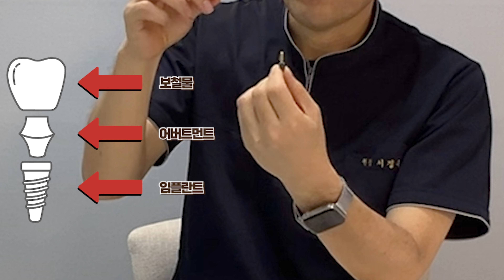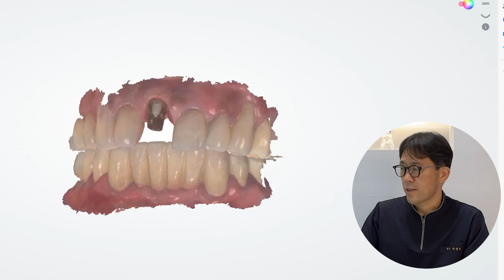임플란트 A/S 총정리 Implant A/S Summary#임플란트부작용#임플란트AS#임플란트#디지털임플란트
안녕하세요~
평범한 동네치과의사 서정욱입니다.
오늘은 타치과에서 하신 임플란트를 쓰시다가 문제가 생겨서 저희 병원으로 AS 받으러 오신  다양한 케이스를 소개해드리려고 합니다.
이환자분은 타치과에서 임플란트를 여러개 하시고 , 이사로 예전 병원을 못가니까  저희 병원에 오시게 됬는데요. 각각의 임플란트마다 다른 방법으로 AS를 받게 되셨습니다.
임플란트를 하시고 잘 쓰시다보면 임플란트가 흔들리기도 하고 보철물이 빠지기도 하는 일이 더러 생기는데요. 간단하게 그 해결 방법을 설명해드리겠습니다.
먼저 임플란트 크라운이 빠진 경우에는 접착제만 바꿔서 다시 붙여드리면 되니까 아주 간단합니다.
임플란트가 흔들릴 때는 대부분 임플란트 와 크라운을 연결하는 중간 나사가 흔들리는 경우가 대부분인데, 그럴 때는 크라운에 있는 나사구멍을 뚫어서 그 구명을 통해서 나사의 구멍을 조이면 됩니다.
그런데 앞니같은 경우는 크라운에 나사구멍을 찿기가 어려워서 이경우는 크라운을 잘라내서 벗기고 안에 나사를 직접 조이고 크라운을 새로 만들어 씌웠습니다.
임플란트 크라운이 아예 돌아가서  위치가 바뀐 경우에는 크라운과 중간에 어버트먼트라는 중간나사를 다 빼서 새로 제작하는 방법으로 해결을 했습니다.
이렇게 임플란트는 쓰시다가 흔들리거나 불편함이 생기면 여러가지 해결 방법이 있으니, 혹시 예전치과를 가기가 어려우신 분들도 가까운 치과에 가셔서 정확한 상태를 확인하시고  진료를 받으시면 됩니다.  오늘은 여기까지 설명드렸고, 다음 영상으로 찿아뵙겠습니다.
감사합니다.